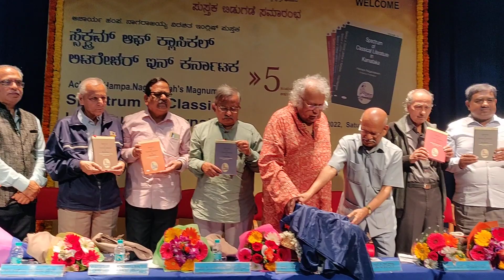Acharya Hampana's - Spectrum of Classical Literature in Karnataka - Book Release Programme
Video of book release programme of
Prof. Hampana's - Spectrum of Classical Literature in Karnataka.
Held at Gandhi Bhavan, Bengaluru on 9th July 2022.